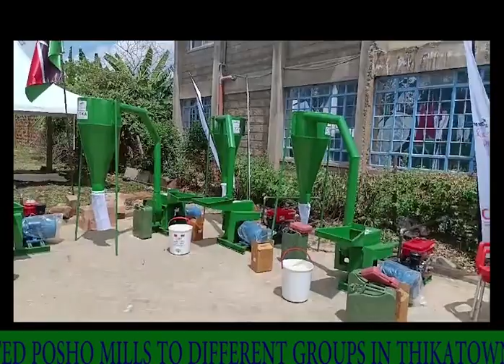Muharata in conjunction with Ahadi Kenya